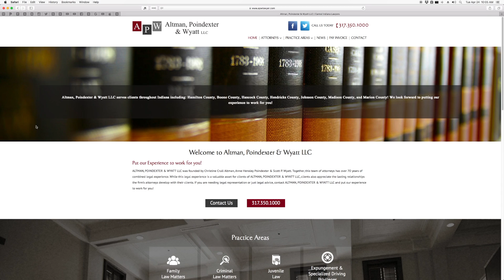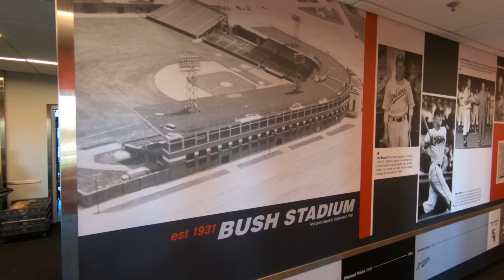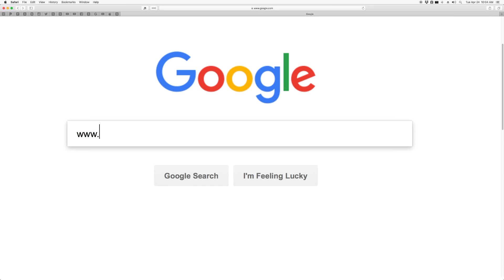E10 / BOOMER TV - Full Episode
E10 / BOOMER TV - Full Episode. First on WFYI every Tuesday, 7:30 PM EDT.